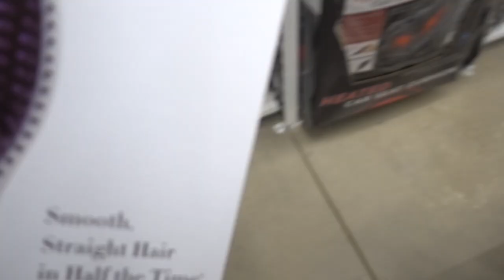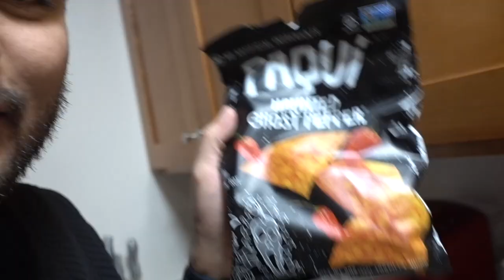HOTTEST CHIP PRANK ON GIRLFRIEND!! | LUIS ANGEL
World's hottest chip prank on girlfriend! She got mad! Watch the whole video to see how I pranked her!
The Vlog continues here!👇🏼
cheezapp @ Los Angeles